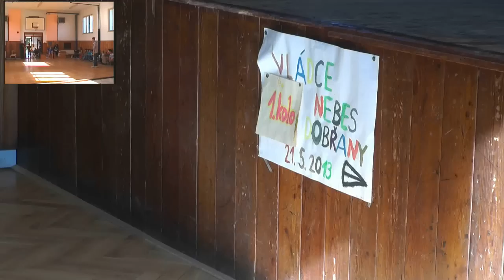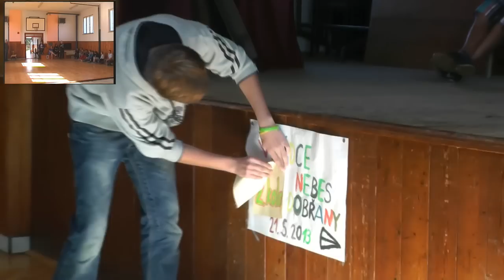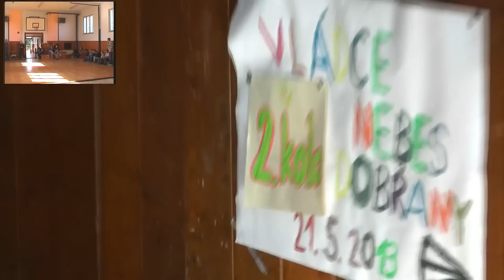vládce nebes ZŠ Trivium Plus